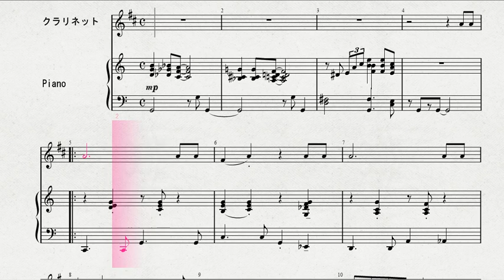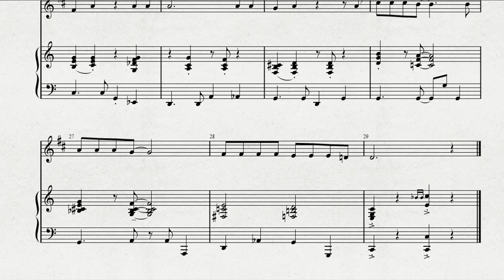【クリスマスソング】クラリネットソロによる 「ウィンター・ワンダーランド」